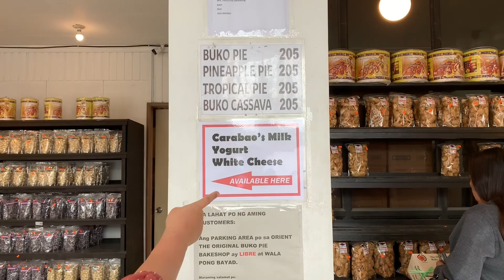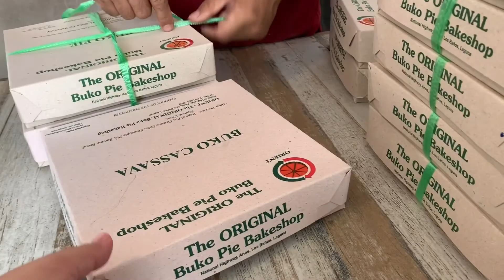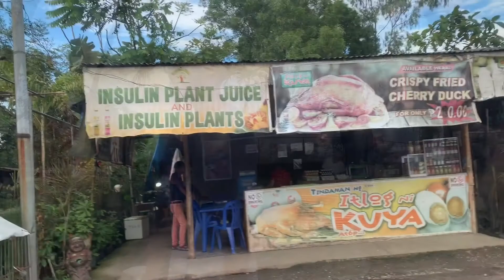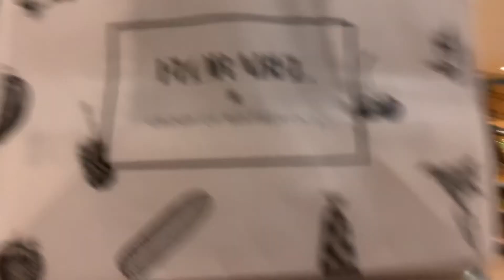The 3 Best Things To Do In Los Banos Laguna - Special Buko Pie, Yummiest Enseymada, NAC